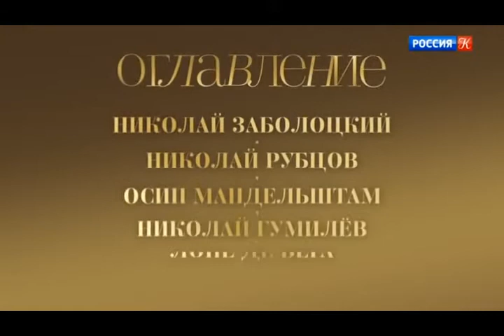ДвК 8 июля 2021 г. 8 июля 1950 года родился Константин Райкин актер и режиссер - ему 71 год!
Ко дню рождения Константина Райкина сделал видео с новостными сюжетами к юбилею и отрывком из программы юбиляра, где он читает избранные стихи русских советских поэтов. В отрывке из вечера стихи Николая Заболоцкого и Николая Рубцова замечательно читает  Константин Райкин.

Константин Райкин - советский и российский актер театра и кино, профессор, Народный артист России

Константин Аркадьевич Райкин родился 8 июля 1950 года в Ленинграде (сегодня — Санкт-Петербург), в семье известного эстрадного актёра Аркадия Райкина. В школе он мечтал о том, что станет биологом. Однако после выпускных экзаменов он едет в Москву и подаёт документы в Высшее театральное училище имени Б.В. Щукина. Райкин успешно сдал экзамены и был зачислен в училище на курс Ю.Катина-Ярцева.

В 1971 году Константин окончил театральное училище и был приглашён Галиной Волчек в театр «Современник», в котором он затем проработал в течении 10 лет. За это время он сыграл большое количество драматических ролей и зарекомендовал себя как незаурядный актёр.

В 1981 году молодой актёр пытается попробовать что-то новое и переходит в Ленинградский театр миниатюр, которым руководил А.И. Райкин. Вместе с отцом он сыграл спектакли «Его Величество Театр» (1981) и «Мир дому твоему» (1984). В 1982 году театр становится Государственным театром миниатюр и переезжает в Москву. Ещё через 5 лет театр был переименован в Московский театр «Сатирикон».

В 1985 году увидел свет моноспектакль «Давай, артист!..», в котором Райкин был автором и исполнителем. В этом же году ему было присвоено звание Заслуженного артиста Российской Федерации.

После смерти Аркадия Райкина руководство театром перешло в 1988 году к Константину, который в последующие годы пригласил в «Сатирикон» многих талантливых режиссёров, таких как Роберт Стуруа, Петр Фоменко, Роман Виктюк, поставивших на сцене «Сатирикона» несколько спектаклей, имевших громкий успех: «Служанки», «Сирано де Бержерак» и другие.

В 1992 году Константин Райкин был удостоен звания Народного артиста Российской Федерации. За годы руководства «Сатириконом» ему удалось создать совершенно новый театр, впитавший все лучшие черты своего предшественника и превратившийся в первоклассный современный театр, пользующийся неизменным успехом у российских и зарубежных зрителей.

Помимо работы в театре Райкин очень успешно снимался в кино. Стал известен и узнаваем после роли в музыкальной ленте режиссёра В.Воробьева «Труффальдино из Бергамо» (1976). Также он снялся в картинах: «Остров погибших кораблей» (1988), «Тень, или Может быть, всё обойдётся» (1990), «Неудача Пуаро» (2002) и др.

Также Константин Аркадьевич занимается и педагогической работой, с 2001 года он руководил курсом в Школе-студии МХАТ, а в 2012 году создал своё образовательное частное учреждение высшего профессионального образования «Высшая школа сценических искусств. Театральная школа Константина Райкина».

Художественный руководитель Российского государственного театра «Сатирикон», режиссёр, профессор, Народный артист России, лауреат Государственных премий РФ, четырежды лауреат Национальной театральной премии «Золотая Маска», лауреат театральных премий Фонда им. К.Станиславского, «Хрустальная Турандот», «Чайка», «Кумир» — Константин Аркадьевич Райкин награждён орденами «За заслуги перед Отечеством» III и IV степени и другими наградами. Сегодня он продолжает свою творческую карьеру, живёт и работает в Москве.